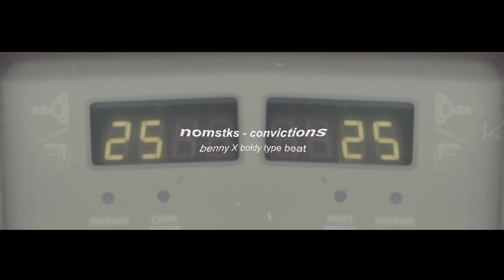Benny The Butcher X Boldy James type beat 2021 - ''convictions" (prod. nomstks)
Purchase, instant delivery (untagged) (buy 2 get 1 free!)

nomstks - convictions (Benny The Butcher X Boldy James type beat)

[nomistakes].